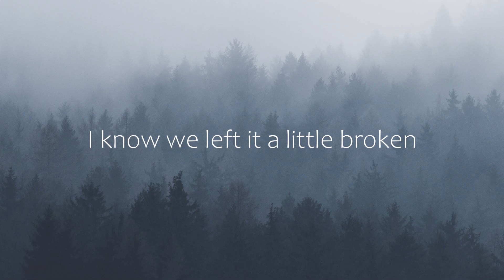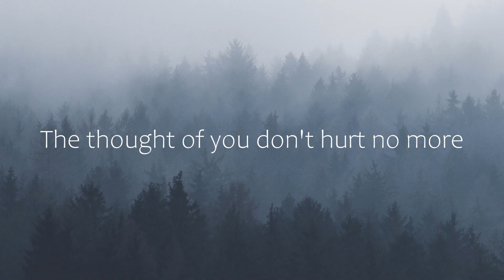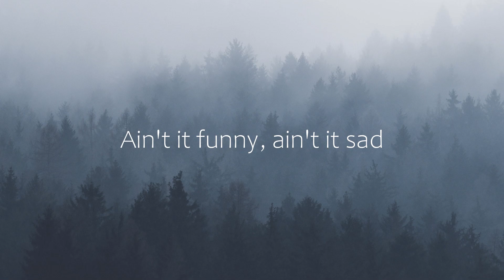Wrabel - wish you well (Letra/Lyrics) | Official Music Video